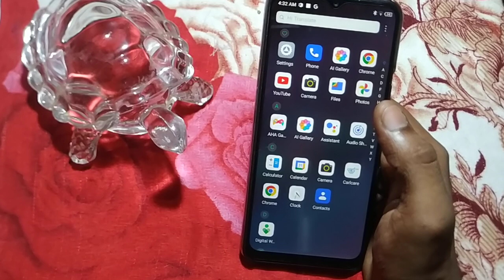how to unhide app tecno Spark 7T | Tecno mobile ki setting kaise change kare